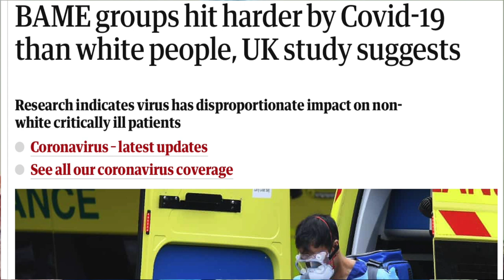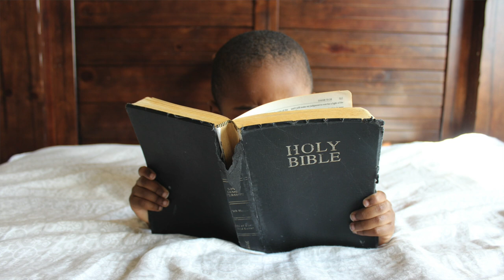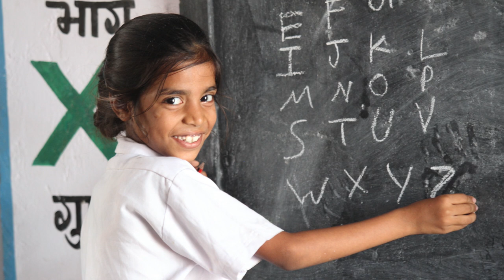COVID-19 Reflections on Justice by David Jonathan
Traditionally and currently marginalised, and minority ethnic groups in the UK are being particularly badly affected by COVID-19, the lockdown, and the economics of inequality that characterises the UK and the world today.

Johny turns to Jeremiah to find some answers...